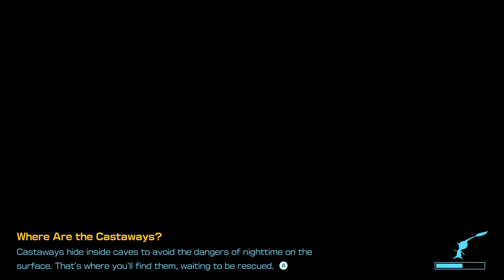47 Pikmin 4